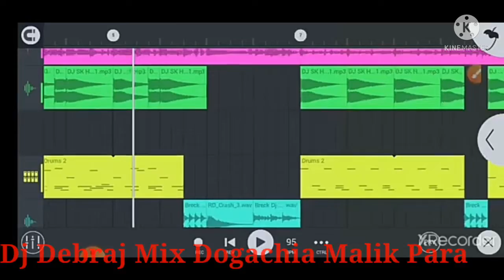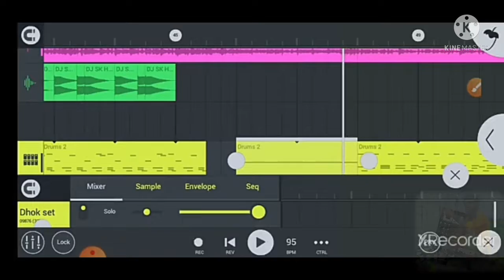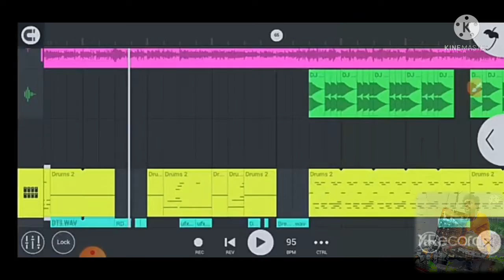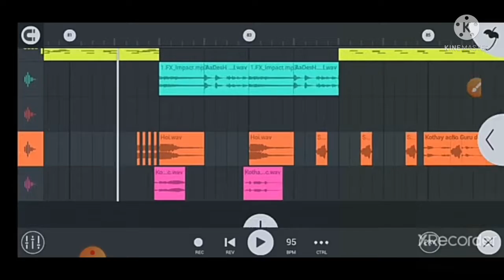November 24, 2021